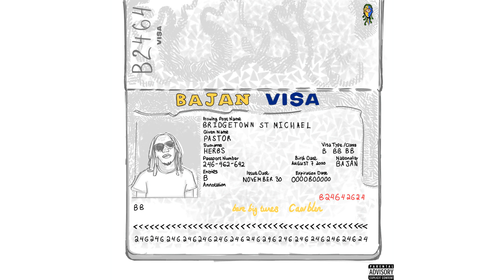Lifuh ft Mazzah - Welcome To Barbados (Bonus Track)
Prod. PA$TOR HERB$ & Lifuh
Mix Master: PA$TOR HERB$
Recorded By: JahGotVibez